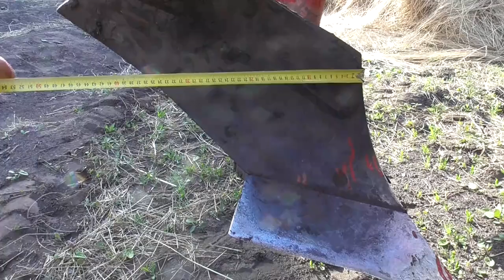Обзор 2 корп. садового плуга, 2 в 1 вспашка+посадка картофеля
Посадка картофеля в 2020 г открывайте ССЫКУ ? Как посадить картофель под плуг. Две операции за один приём.
Быстрая и экономичная посадка картофеля.
Обзор 2-х корпусного садового плуга.
Видео, как посадить картофель и одновременно вспахать огород.
Вспашка огорода трактором ЛТЗ-60.
Саргатский район село Баженово Омская область.